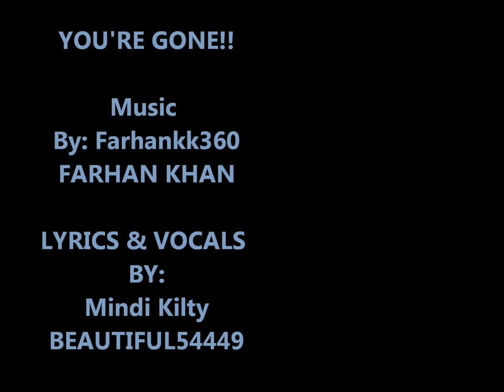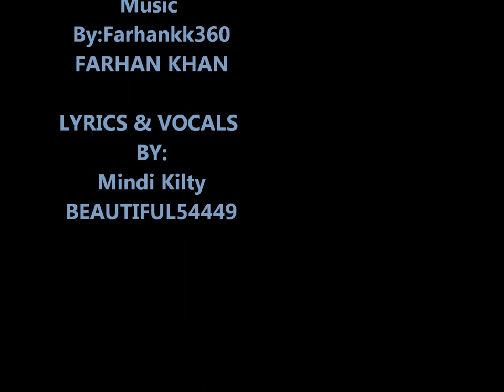YOU're GONE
music by farhan khan lyrics and vocals by mindi kilty a video response i wrote to his song falling blue